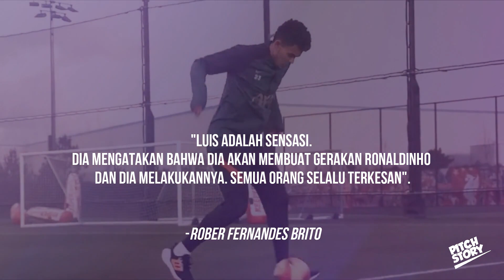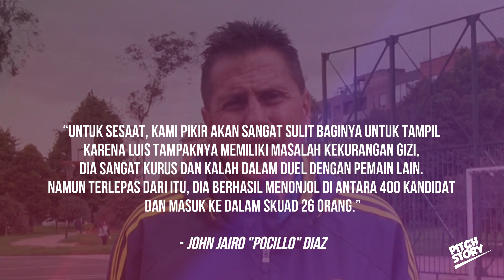KISAH LUIS DIAZ || PERJUANGAN SI KURUS MENUJU PENTAS DUNIA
Luis Fernando Diaz Marulanda, lahir pada 13 Januari 1997 di Barrancas, Kolombia. Sebuah kota kecil di gurun yang terkenal keras dan kotor, yang juga terletak di dekat salahsatu pertambangan batubara terbesar di kolombia.

Ia lahir dari ibu bernama Silenis Marulunda dan ayah bernama Luis Manuel Diaz.
Ia juga memiliki dua saudara laki laki yang mana sama sama menjajal karir di dunia sepakbola. Hal ini tidak terlepas dari peran ayahnya, yang mana juga pernah mencoba berkarir di lapangan hijau namun ia tak bisa seberuntung diaz.
Ayah diaz akhirnya membangun sekolah sepak bola di desanya yang ia namai "Club Baller de Barrancas". Di sinilah awal mula skill luis diaz ditempa. Ayahnya merupakan seorang yang tahu betul bagaimana menerapkan disiplin serta kecintaan terhadap anaknya.

Luis diaz terlahir dari keluarga yang bahkan tak bisa memiliki televisi di rumahnya. Tempat tinggalnya merupakan daerah miskin dan terlupakan, dan termasuk daerah dengan tingkat Gizi Buruk yang tinggi. Keluarga diaz sudah sangat tidak asing dengan malnutrisi, ditambah dengan kerusakan lingkungan yang diakibatkan oleh penambangan, membuat sungai rancheria sebagai sungai terpenting disana mengering dan tercemar. Semua orang dipaksa mengalami kehausan di tengah panasnya gurun La Guajira termasuk luis diaz. Namun Luis diaz tidak ingin menyerah. Dengan dorongan kuat dari ayahnya, ia tetap bertekad untuk menjadi pemain hebat yang akan mengeluarkan keluarganya dari jeratan kemiskinan juga menggapai mimpi ayahnya yang tak pernah terwujud sebagai pemain bola sukses.